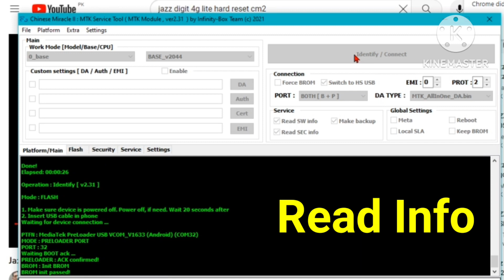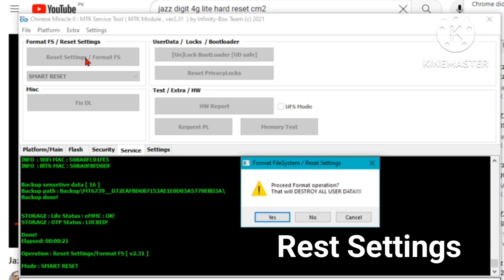digit 4g lite hard reset |jazz digit 4g lite hard reset |Cm2mtk|Without pc